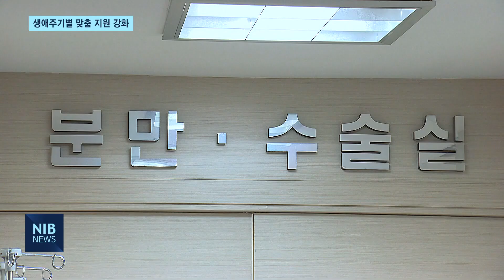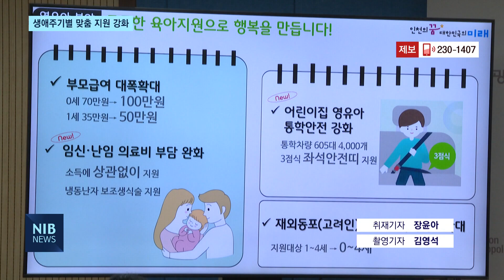[NIB 뉴스] 아이부터 노인까지…인천시, 돌봄 체계 강화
앵커멘트)

인천시가 아이부터 노인까지 인천시민 전 세대를 대상으로 맞춤 지원을 강화해나가겠단 방침입니다. 여성·가족분야에 내년 예산을 올해보다 12% 증가한 3조215억 원으로 편성했습니다. 보도에 장윤아기자입니다.

리포트)

인천시가 내년엔 돌봄 체계를 더 강화시켜 나가겠단 구상입니다.

먼저, 저출산 문제를 해결하기 위해 0세 아이 부모에게 70만 원이 지원되는 부모급여를 100만 원으로 올리고

중위소득 180% 이하 가구에만 지원했던 임산부 의료비를 내년부턴 소득 관계없이 지원한단 계획입니다.

현장음) 김지영 / 인천시 여성국장
“저출산 극복이나 양육환경 조성에 있어서 반드시 있어야 하는 사업이라고 생각을 하고…”

사회적으로 논란이 되고 있는 아동학대 피해 아동에 대한 지원도 강화됩니다.

피해 아동을 보호하는 아동보호 전문기관을 한 개 더 늘려 6개 운영하고,

전국 최초로 아동학대 예방 상설교육장인 ‘인천 아이사랑 교육센터’를 열어 학대 예방을 위한 부모 교육을 진행하겠단 계획입니다.

“전국 최초로 아동학대 예방교육, 부모 교육을 상설적으로 할 수 있는 인천 아이사랑 교육센터를 지난 10월에 개소를 했습니다. 그 장소를 중심으로 올해는 350명의 부모 교육이 있었는데 내년엔 2천여 명까지 확대할 방침입니다.”

노인 일자리는 역대 최대 규모로 늘어날 전망입니다.

인천시가 올해보다 7천개 늘어난 5만4천 개의 일자리를 창출하고

시니어 영상촬영 편집단, 독서도우미 등 신규 일자리도 발굴하겠단 겁니다.

인천시는 내년 여성·가족 분야에 3조215억 원의 예산안을 편성했으며, 올해보다 12% 증가한 규모입니다.

예산안은 다음달 14일에 진행되는 본회의에서 확정될 전망입니다.